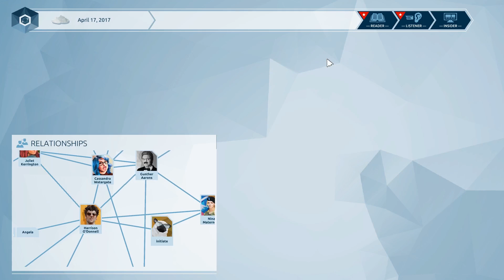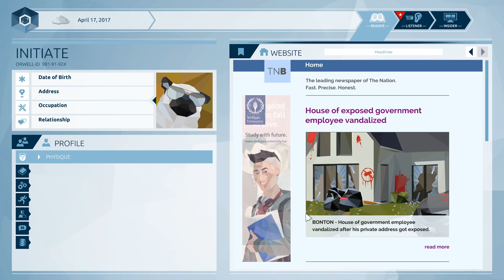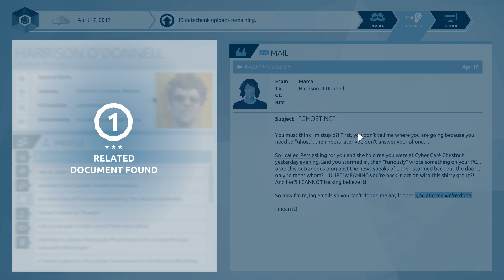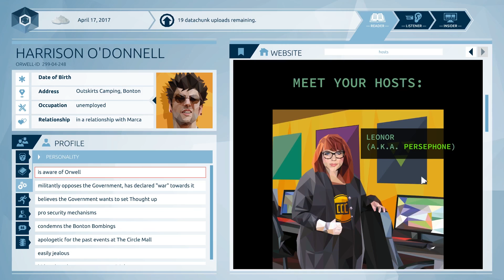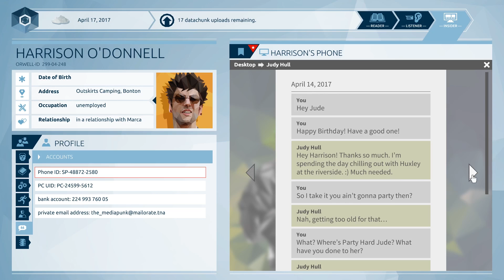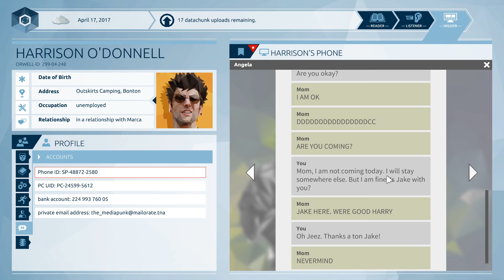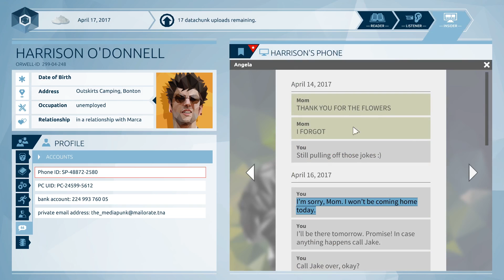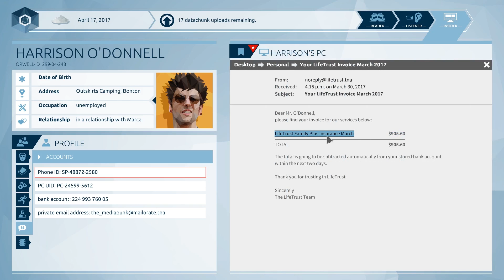Let's Play Orwell [Episode 5] Part 1 - Time Limited [Orwell: Keeping an Eye on You Gameplay]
Let's play the Orwell Episode 5 on PC! In episode 5/part 1 of this blind let's play of Orwell Game, time is not on our side.
Orwell Game Let's Play Playlist | If you enjoyed the video, consider leaving a like and/or comment as support!

This Orwell game playthrough is on the PC version.

▬▬▬▬ VIDEO INFO ▬▬▬▬
• Game: Orwell Game Let's Play Gameplay

▬▬▬▬ GAME INFO ▬▬▬▬

** This is a let's play of Orwell Game: Episode 2 in full on the PC in 1080p 60fps.**

INTRODUCING ORWELL…

Orwell is a new security program that combines cutting edge information retrieval with human-directed suspect profiling.

For Orwell to be truly successful, however, we need you. Someone outside of the Nation, capable of discerning information posted by suspects online, obtained through communication devices, and personal files. You will have to carefully decide what information is crucial for our investigations. What we need to know.

Be aware. There is no overstating the importance of your role. Stakes are high and lives hang in the balance.

Big Brother has arrived - and it’s you. In Orwell, investigate the lives of citizens to find those responsible for a series of terror attacks. Information from the internet, personal communications and private files are all accessible to you. But, be warned, the information you supply will have consequences…

Orwell Game Key Features
- Investigate the digital lives of citizens: Search web pages, scour through social media posts, dating site profiles, news articles and blogs to find those responsible for a series of terror attacks.
- Invade the private lives of suspects: Listen in on chat communications, read personal emails, hack PCs, pull medical files, make connections. Find the information you need to know.
- Determine the relevance of information: Only the information you provide will be seen by the security forces and acted upon. You decide what gets seen and what does not, influencing how the suspects will be perceived.
- Secure the freedom of the Nation: Find the terrorists so the citizens of the Nation can sleep safe, knowing Orwell is watching over them.

Orwell: Episode 4 is the fourth episodic in a series of five episodes of Orwell set to release weekly.

Orwell Game weekly episodic release format:
20th October: Episode One - The Clocks were Striking Thirteen
27th October: Episode Two - A Place where there is No Darkness
3rd November: Episode Three - Unperson
10th November: Episode Four - Memory Hole
17th November:: Episode Five - Under the Spreading Chestnut Tree

This let’s play gameplay footage of Orwell PC version is blind in 1080p.